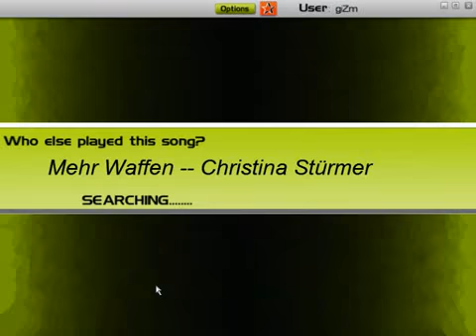Audiosurf: Christina Stuermer - Mehr Waffen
MEHR WAFFEN WOOOOOOO!